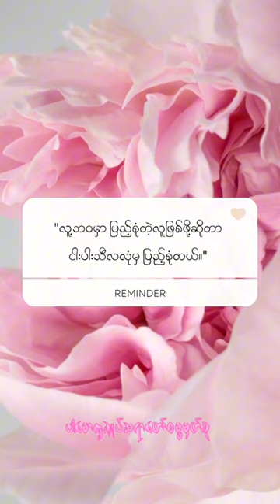လူ့ဘ၀မှာပြည့်စုံတဲ့လူဖြစ်ဖို့ဆိုတာငါးပါးသီလလုံမှပြည့်စုံတယ်။ (@dhammasparknotes )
Content : လူ့ဘ၀မှာပြည့်စုံတဲ့လူဖြစ်ဖို့ (@dhammasparknotes)